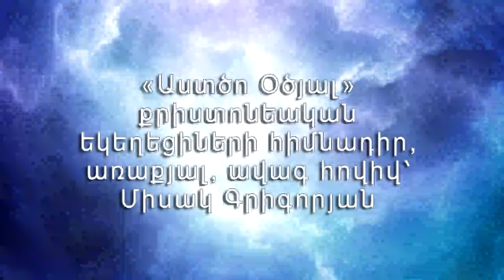11.12.2019- "Lcvir Surb Hogv" Misak Grigoryan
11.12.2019 "Lcvir Surb hoqov" Misak Grigoryan
Armenia, Erevan
Мисак Григорян - "Наполняйся Духом Святым"
Армения, г. Ереван